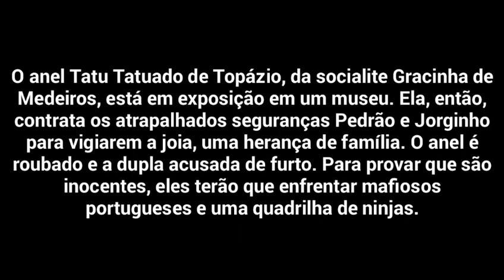Os Caras de Pau em O Misterioso Roubo do Anel - Hoje Na Sessão Da Tarde 11/07/2019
Filme Os Caras de Pau em Misterioso Roubo do Anel Na Sessão Da Tarde de hoje 11/07/2019

Sessão da Tarde de hoje Globo 2019

Os Caras de Pau em O Misterioso Roubo do Anel NA Sessão da Tarde

Os Caras de Pau em O Misterioso Roubo do Anel Na Sessão Da Tarde De Férias

Sessão da Tarde de hoje